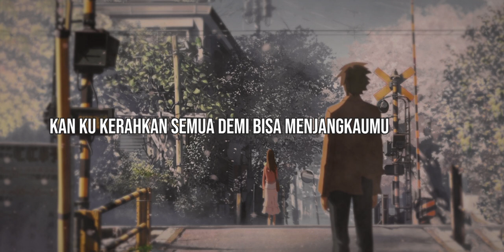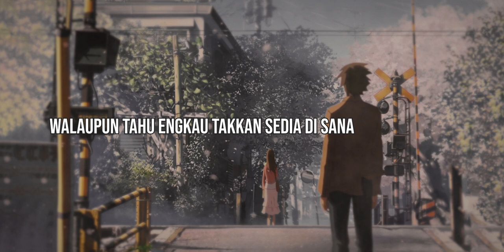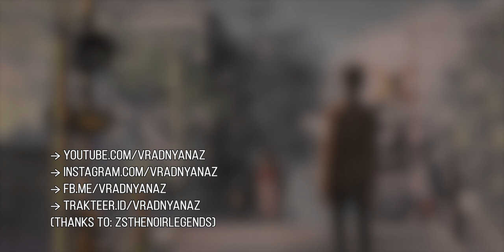One more time, One more chance (Indonesia Cover) ED 5 Centimeters Per Second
Ending Song 5 Centimeters Per Second
Masayoshi Yamazaki - One more time, One more chance
Cover Bahasa Indonesia by Vradnyanaz

(Thanks to: zsTheNoirLEGENDs)

↑ Translirik oleh Vradnyanaz ↓

Berapa lagi harus kehilangan
Agar hatiku termaafkan
Serta pedih yang harus dirasakan
Agar kau dan aku dipertemukan
One more time
Musim janganlah dulu berganti
One more time
Hingga saat ceria dulu kembali

Ketika kita saling bertentangan
Pasti ku kan selalu menahan
Perasaan kasih tak terkalahkan
Walau berdasar keegoisan
One more chance
Terhanyut terbenam dalam memori
One more chance
Hingga tiada lagi tujuan kembali

Diriku yang tak henti mendambamu
Selalu mencari indah sosokmu
Di seberang jendela, di tengah lorong hampa
Walaupun tahu engkau takkan ada di sana
Bila harap bisa menjadi nyata
Ku ingin menemuimu segera
Hanya satu pintaku, tiada selain itu
Kan ku kerahkan semua demi bisa menjangkaumu

Harusnya siapapun juga bisa
Meredakan sepi yang ku rasa
Namun menatap bintang di angkasa
Aku takkan bisa berdusta
One more time

Di persimpangan jalan, di lamunan impian
Bila keajaiban sungguh ada
Ku ingin tunjukkan sekarang juga
Tibanya fajar baru menyertai diriku
Takkan ragu lagi mengucap cinta kepadamu

Kenangan musim panas kian menderu
Lenyap dengan debaran itu

Di hawa kota pagi, di jalan sakuragi
Walaupun tahu engkau takkan sedia di sana

Selalu mencari jejak hadirmu
Di dalam pertokoan, di tiap sudut koran
Walaupun tahu engkau takkan tampak di sana

Diriku yang tak habis mendambamu
Selalu mencari rona senyummu
Di stasuin kereta, di sepanjang lajurnya
Bila hidup bisa diulang lagi
Ku ingin di sisimu berulang kali
Hanya satu doaku, tiada selain itu
Yang terpenting bagiku kini hanyalah dirimu